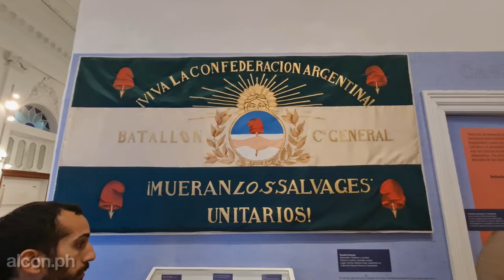La Noche de los Museos - Visitamos el Museo Historico Sarmiento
Hola!, como estan todos, soy alcon.ph y en este video visitamos el Museo Historico Sarmiento, ubicado en el barrio porteño de Belgrano